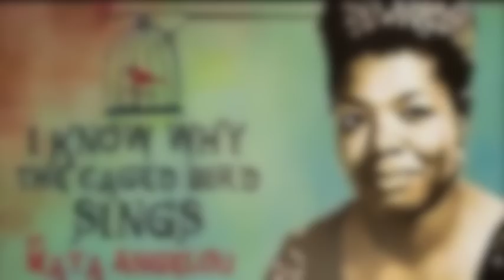Maya Angelou Tribute - with Ellie Burnett- Caged Bird - Over The Rainbow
This video is a tribute to Maya Angelou -A Medley of I Know Why the Caged Bird Sings and Over the Rainbow